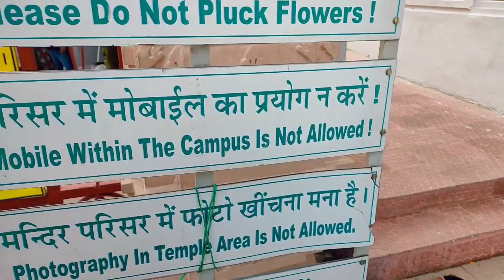Kaichi Dham neem Karori // Naini Lake // Nainital tour- EP-2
After reached at Nainital our first destination was baba neem Karori kaichi Dham and second destination was Naini Lake.
My name is Pushpendra Singh. my hometown alwar. By profession I am Head Constable (Min.) in CRPF.